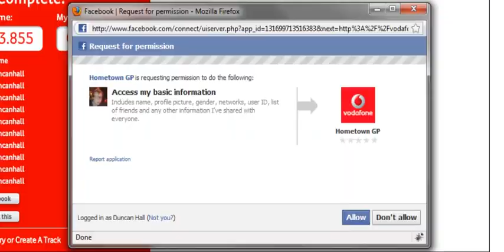Hometown GP : Promo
Promo video and intro from Hometown GP : the latest 3D Racer from us at Skive.co.uk.

Create an F1 circuit in your browser anywhere on Google Maps, then race in 3D.